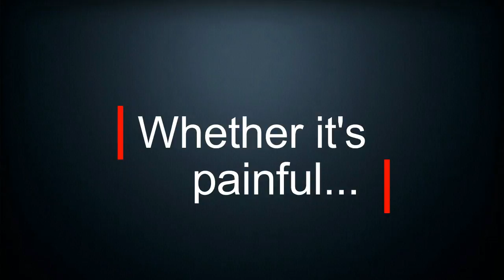Penny in the dust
Penny In The Dust trailer